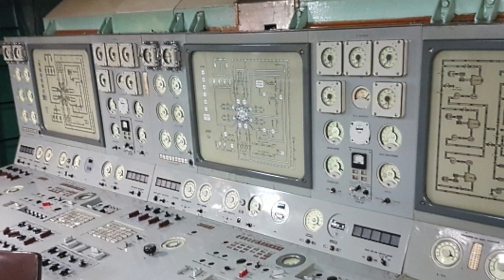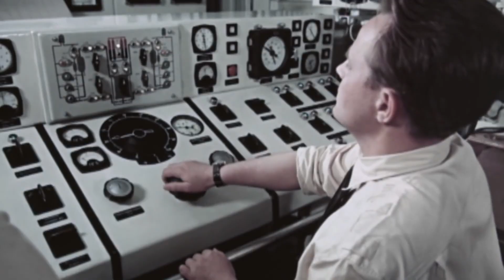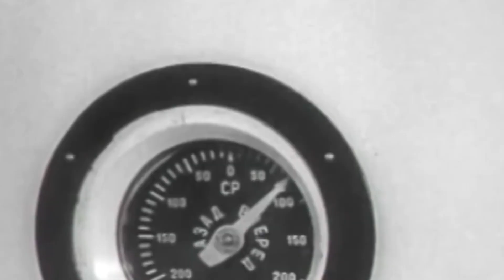Severe Radiation Accident on the Nuclear Icebreaker "Lenin"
At the end of 1966, a leak of third circuit pipelines was detected at one of the reactors. During the opening of the non-collapsible concrete biological protection to determine the location of the leak, serious mechanical damage was inflicted on the equipment of the reactor plant.